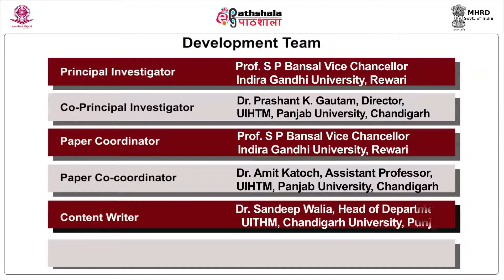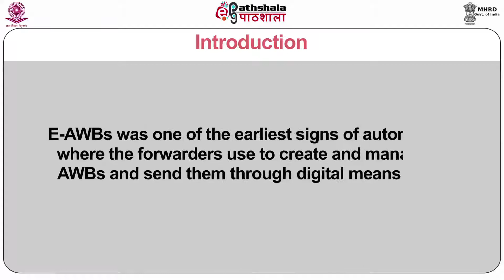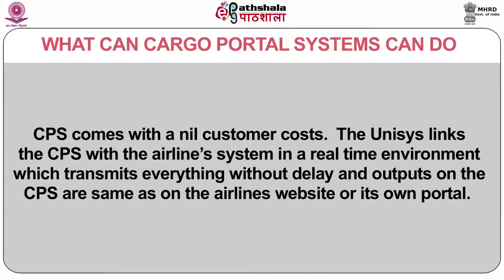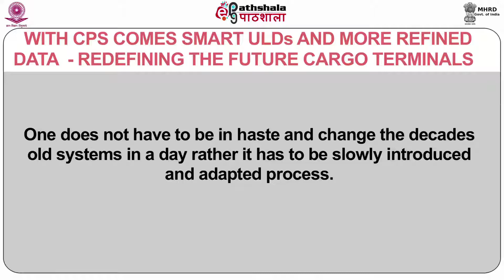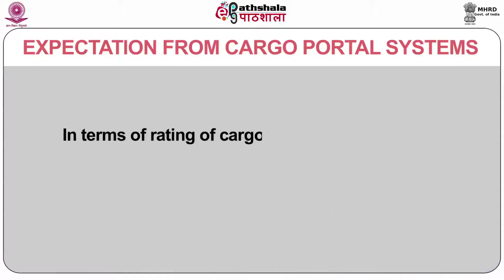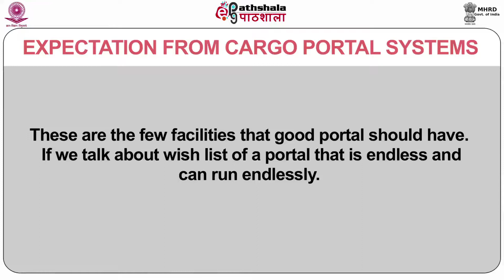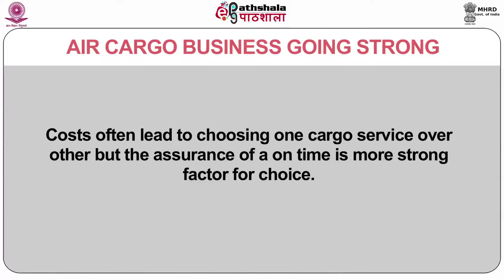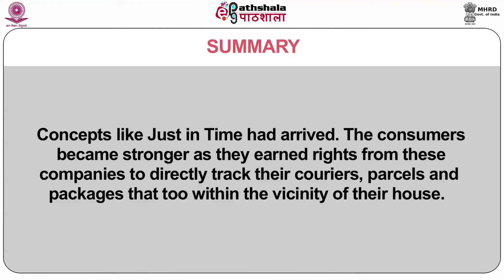M-30. Cargo Portal Services